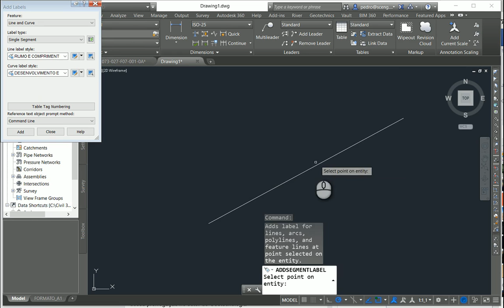Mudança de Rumo para Azimute e Vice Versa